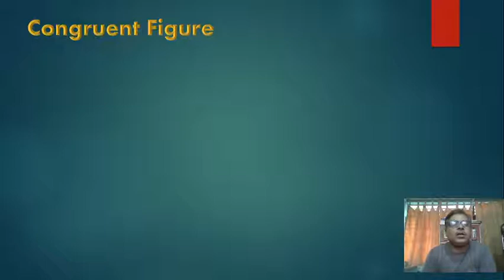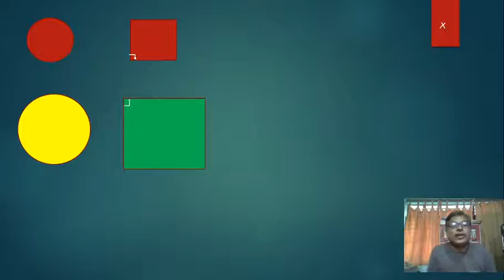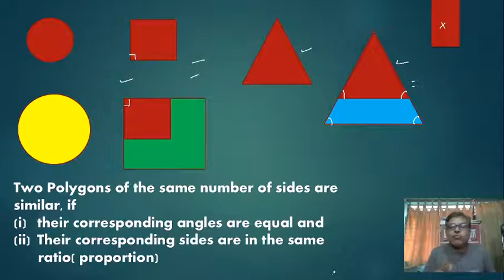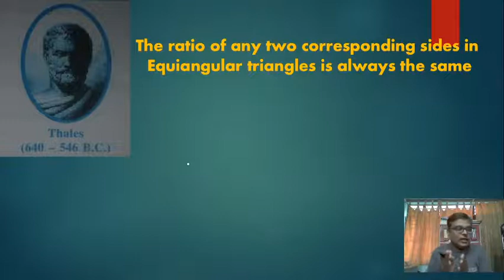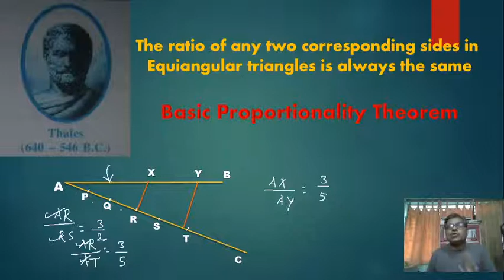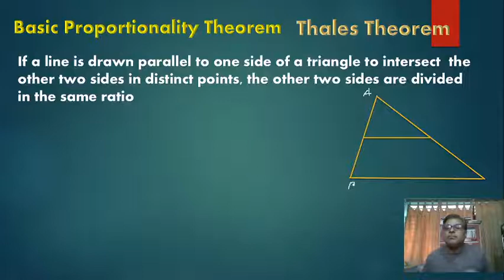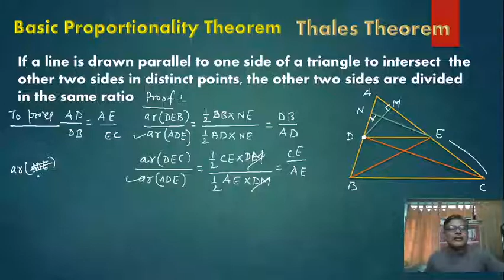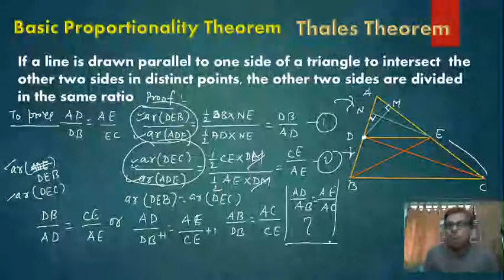Triangl I Class X Geometrty I Similar Triangle I Basic Proportionality Theorem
Triangle Class X Geometrty Similar Triangle Basic Proportionality Theorem
Thales Theorem